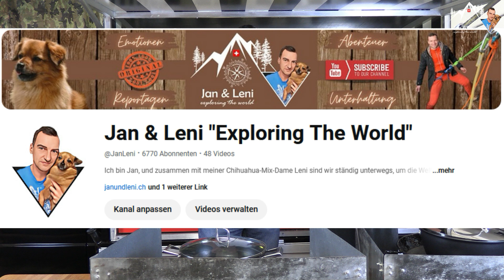Rolfs Polpette Rezept | Gewinnspiel zur Feier von 6000 Abonnenten 🎉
In diesem Video zeigt euch Rolf (SRF - Mini Chuchi, Dini Chuchi) Schritt für Schritt, wie ihr leckere Polpette (Fleischbällchen) zubereitet – perfekt für ein herzhaftes italienisches Essen! 🍝 Er teilt seine Tipps und Tricks, um die Polpette besonders saftig und aromatisch zu machen.

🎊 Vielen Dank für eure Unterstützung! Schaut das Video an, um zu erfahren, wie ihr teilnehmen könnt. Viel Glück! 🍀